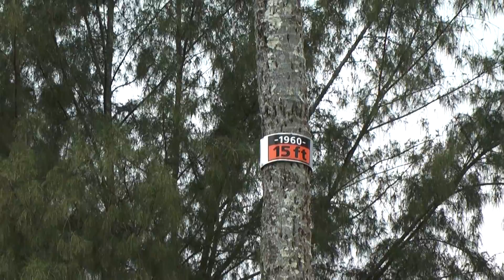Coconut Island ③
ハワイ島ヒロにあるココナッツ・アイランド。